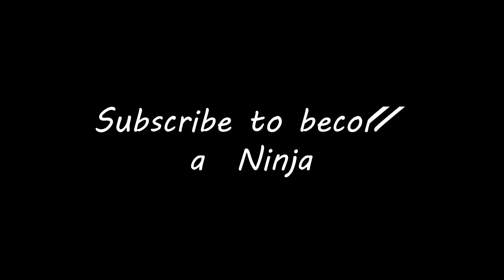Lets Play PaperBound || F!#& Gravity and Kill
What is up guys, playing PaperBound with Kole(Colton Schwarz) on the Ps4. The risk of beans are on the line. Who will win and who will lose.

Please Slice the like button

Comment about Whatever( I will read whatever :P)

Share to make me and others feel awesome